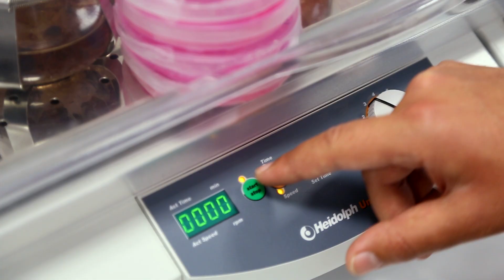The Galien Foundation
The Galien Foundation fosters, recognizes, and rewards excellence in scientific innovation to improve the state of human health. Our vision is to be the catalyst for the development of the next generation of innovative treatments and technologies that will impact human health and save lives.

The Foundation oversees and directs activities in the USA for the Prix Galien, an international award that recognizes outstanding achievements in improving the human condition through the development of innovative therapies. The Prix Galien was created in 1970 in honor of Galen, the father of medical science and modern pharmacology. Worldwide, the Prix Galien is regarded as the equivalent of the Nobel Prize in biopharmaceutical research.